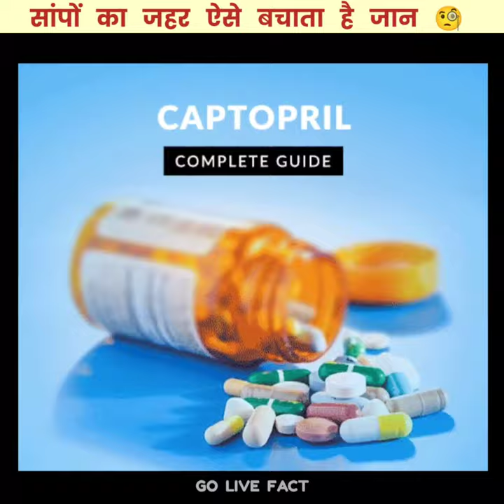सांपो का जहर ऐसे बचाता है करोड़ों लोगों की जान 🧐।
Snake catcher, cobra bite, Jararca pit viper, rattle snake, cobra bite, cobra

I'm not owner of any content which i used in my video all resource like picture or video
from google or other helpful site which help to explain our video nicely or deeply so I credit to my all work to google or other any sites. If i used any others content then I will definitely credit to him thanks . I hope all owner understand to me if I used some content in my videos.

Teaching, scholarship , and any others subjects.